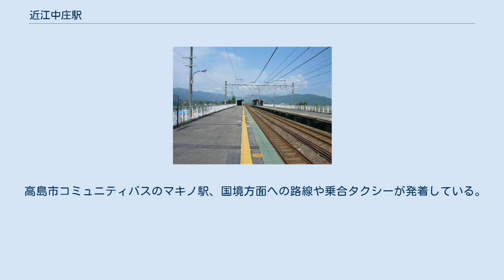近江中庄駅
近江中庄駅（おうみなかしょうえき）は、滋賀県高島市マキノ町中庄にある、西日本旅客鉄道（JR西日本）湖西線の駅である。
 ホーム 8両編成対応の相対式ホーム2面2線を持つ高架駅である。
 線内唯一の完全無人駅（堅田駅管理）であり、出入り口には改札・窓口は設けられていない（待合室とトイレはあり、お互いに向かい合っている）。
ICOCA利用可能駅。
ICOCA等ICカード利用時には高架下通路に設けられたカードリーダーを使用する。
2006年10月21日からICOCAエリアに入った北小松駅 - 永原駅間各駅のうち当駅のみチャージ機が設置されていない。
 吊り下げ式の運賃表は最近まで主要駅のみを記した簡易型のものが掲示されていたが、西大津駅→大津京駅、雄琴駅→おごと温泉駅双方の駅名改称と同時に、近距離きっぷうりば（1620円区間まで掲載）で見られるものに更新された。
どの方向も、ホームからの見通しは非常に良い。
山科駅起点58.0kmであることを示すキロポストは、下りホームの下に隠れて立っている。
 日中に当駅に停車する列車は新快速のみで、1時間あたり1本が停車する。
各駅停車区間であっても「普通」としては扱わず、「新快速」・「快速」表示を出し続けているが、国鉄時代に湖西線北部への行楽輸送を目的に臨時列車扱いで運転されていた快速（当時行楽シーズンを中心に近江今津駅まで延長運転されていた堅田駅折り返しの新快速とは別に設定されていた）は、当駅を通過していた。
 京都・大阪方面行きの列車で、次の近江今津駅で連結がある列車は、当駅から近江今津駅までの所要時分を長く設定している。
これは近江今津駅で連結するのに、誘導信号に従うからである。
 西方向には、地理的に有名な扇状地地帯や、北西には天井川（百瀬川）がある。
 高島市コミュニティバスのマキノ駅、国境方面への路線や乗合タクシーが発着している。